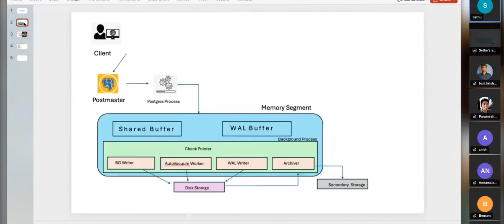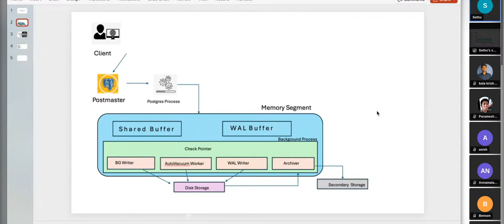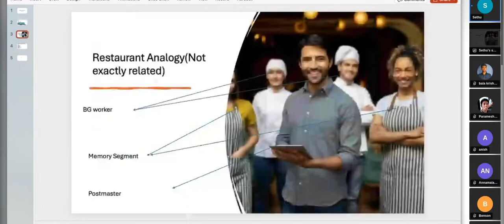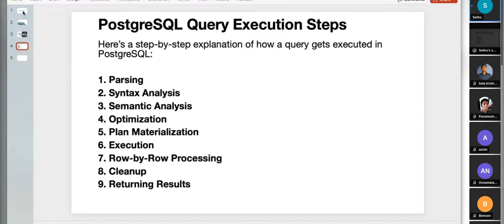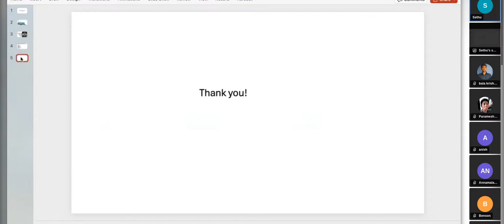Postgres Architecture [Re-uploaded] | Tamil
This a talk happened in the KanchiLUG monthly meet of Nov 2024

Talk 0:
Topic : Postgres Architecture
Description : In this talk, we will explore the architecture of postgres Duration : 30 mins
Name : Sethupandian
About : My name is Sethu and I work as a practice manager for an Insurance company in Canada. Back in India, I am from Salem. Completed my engineering in Electrical & Electronics, at Kongu Engineering College(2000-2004). Started my IT career in the year 2005 and worked in companies like Ramco Systems, Verizon, TCS, Cognizant before joining my current employer. I have always got an interest towards learning things that is fascinating. And through Payilagam and Muthu sir, I came to know about Kaniyam and KanchiLUG. I am happy to be part of this great initiative. I wish and hope I can contribute whatever possible from my side.